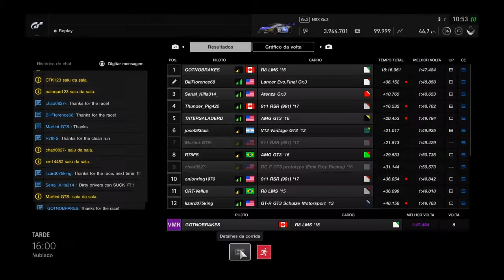Uma batalha para dirigir - Honda NSX GT3 Discord | Gran Turismo Sport